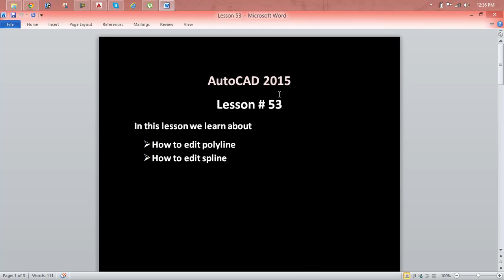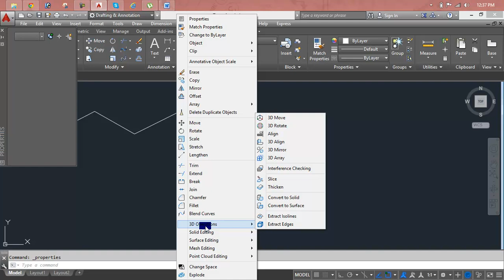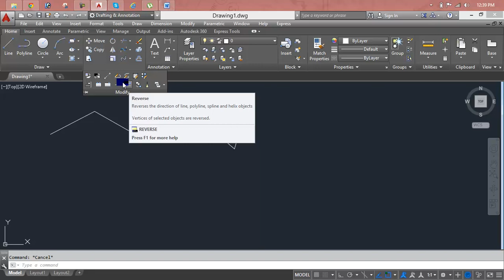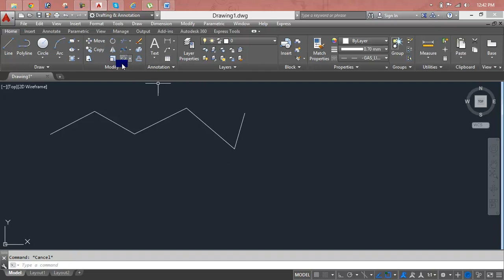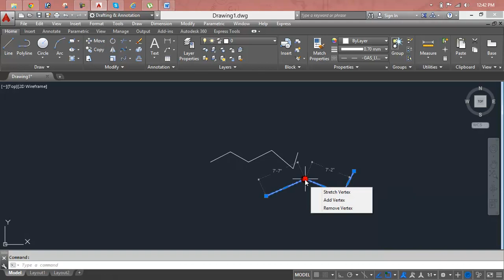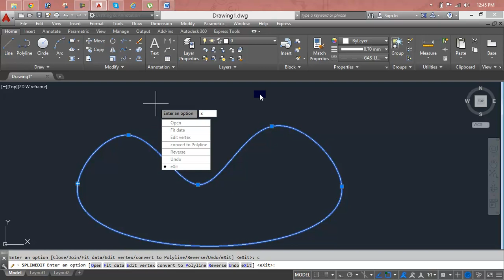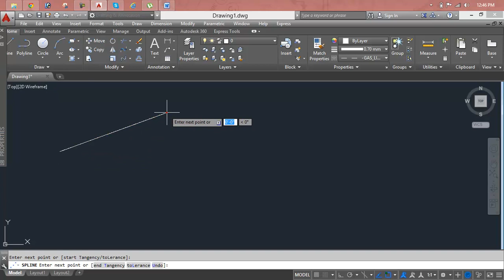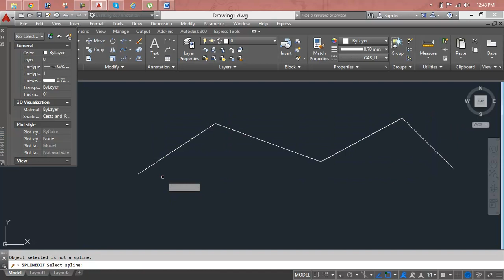AutoCAD 2006 Setup\Run\Installation in window 7 Urdu Tutorial Lesson 53